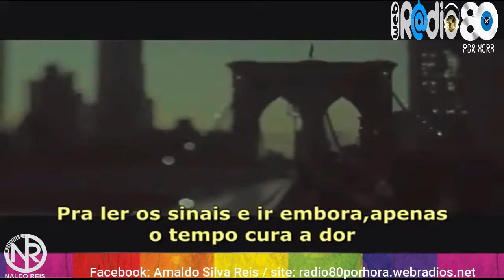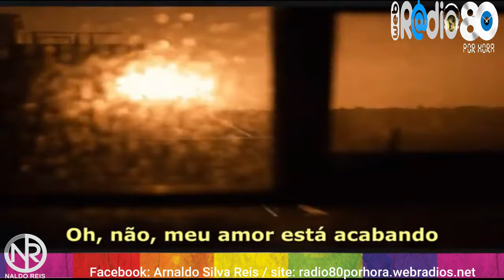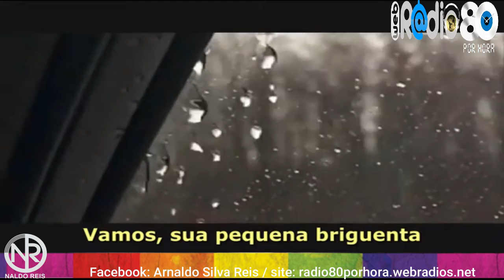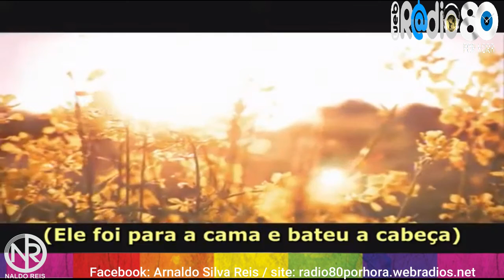Supertramp - It's Raining Again - edição naldo reis